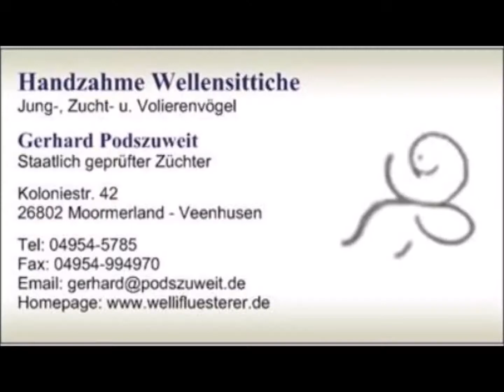2020 05 25 Der Wellifluestererfilm des Tages